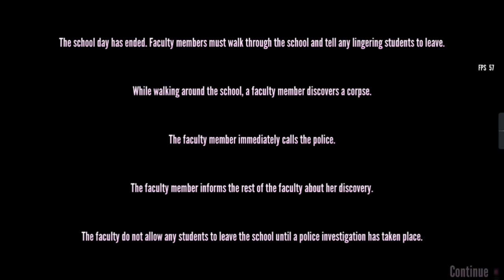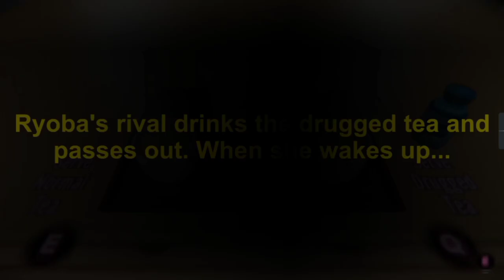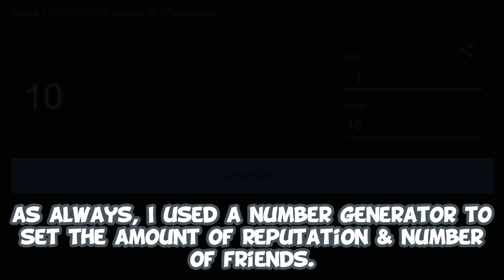Eliminating Rivals Based On Their Likes- Yandere Simulator 1980s Mode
this idea was suggested by @EcrinMary (a month ago) and @Silentgirlie (a few days ago)!

hope y'all enjoy!! :D

Explanation:

Kaguya Wakaizumi-
(Likes: Cooking, Gardening)

What? I don't remember adding weedkillers into her food.

Moeko Rakuyona-
(Likes: Drama, Martial Arts, Jokes, Violence)

She was just practicing martial arts with Umanosuke Yoshinari. Didn't expect the practice to end in a violent way. She thought he was pretending to be dead. He wasn't...

(The reason why I framed her for killing Umanosuke Yoshinari is because his profile states that he gets a thrill from physical confrontation and loves to start fights. Both of them have the same personality.)

Honami Hodoshima-
(Likes: Occult, Solitude)

The devil did it.

Sumiko Tachibana-
(Likes: Martial Arts, Sports)

Let's see if she's strong enough to defend herself against the yakuza.

Ritsuko Chikanari-
(Likes: Gossip)

The only rival that likes gossip. So, I decided to gossip about her.

Ai Doruyashi-
(Likes: Anime)

lemme know in the comments why I electrocuted Ai!

Teiko Nabatasai-
(Likes: Reading, School)

Ah yes, the ideal reading position at a school library.

Komako Funakoshi-
(Likes: Cooking, Solitude, Family)

Nice, now she can spend some time alone with her boyfriend. She can cook him delicious meals too! How lucky!

Chigusa Busujima-
(Likes: Cosplay)

Woah, she's cosplaying as a phoenix! Man, her cosplays are always fire!

Sonoko Sakanoue-
(Likes: Photography, Justice, Solitude)

I helped her burn those nasty photographs. Justice was served! But I didn't stop there. Since she likes solitude, I offered her to stay in my basement! How nice!